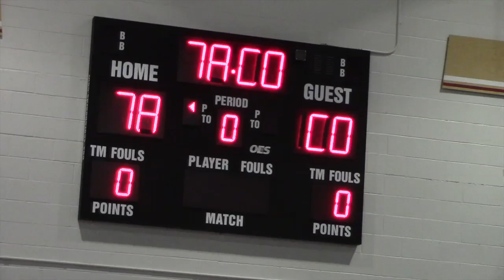Aaron Craft and @CRAFTroomies host Taco Night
Taco Night